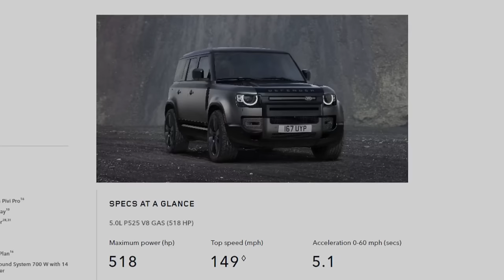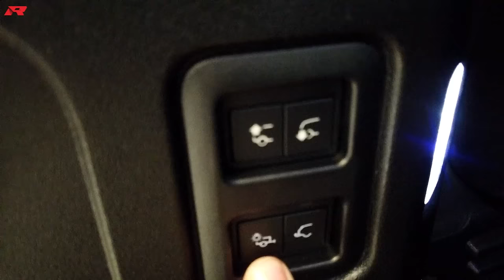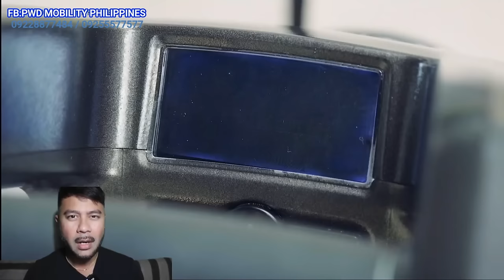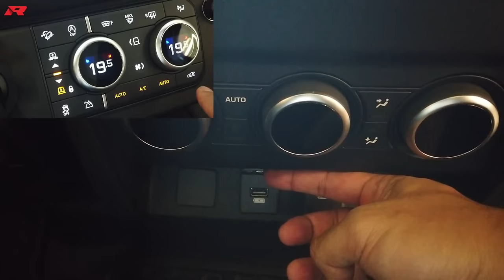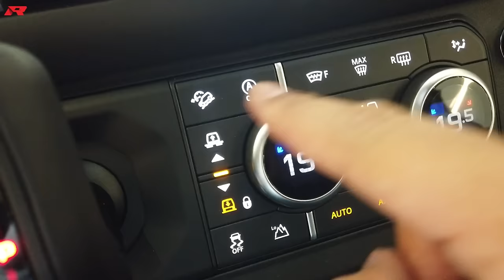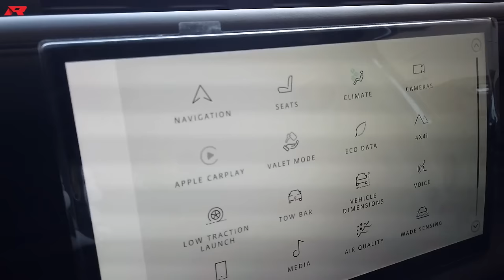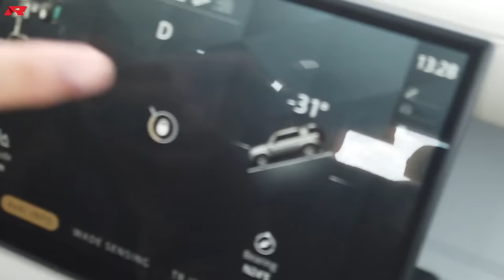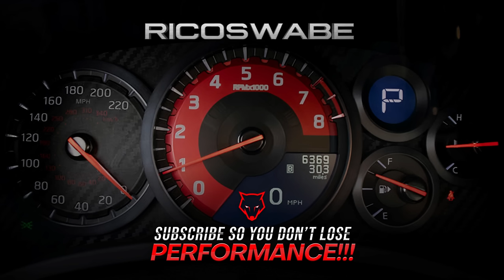STRONGEST 2024 LAND ROVER DEFENDER 110 Supercharged V8 Carpathian Edition!! | Philippines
The 2024 LAND ROVER DEFENDER V8 110 P525 Carpathian Edition is the Most Powerful & Luxurious Defender on the Country.
Can be seen at Jaguar Land Rover Edsa Greenhills..Unit Price is around ₱18,000,000

TIMECODES ⏰
0:00 Overview
2:29 Defender V8 Exterior
6:52 Defender V8 Cargo
7:58 Defender V8 Engine
9:12 Channel Ad
10:35 Defender V8 Backseat
12:23 Defender V8 Driver Cockpit
16:29 Defender V8 Offroad Exp

Nagmamahal. RICOSWABE
🚀 😎 Thank you VERY BIG!!!e